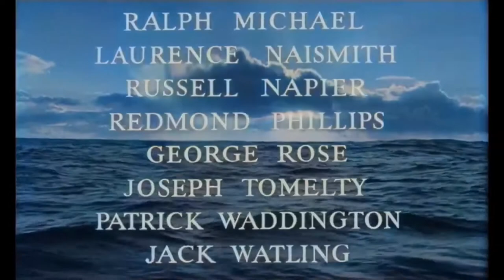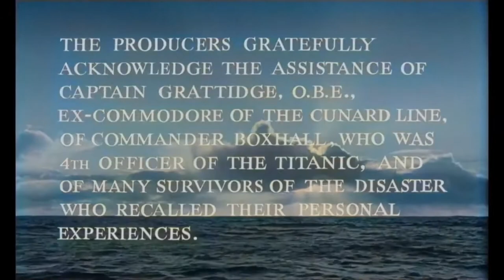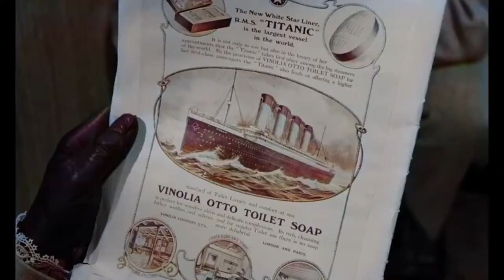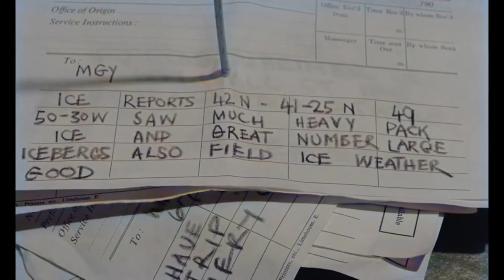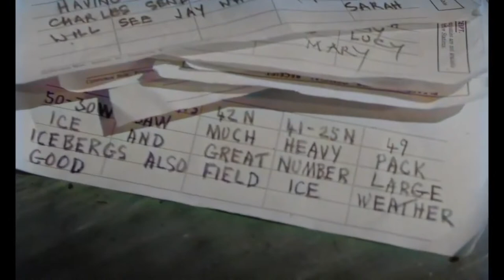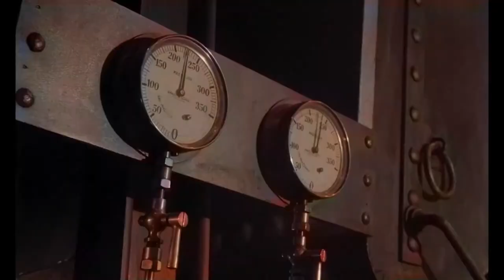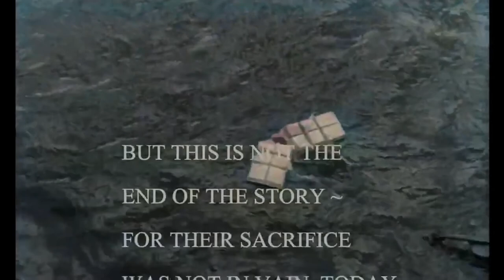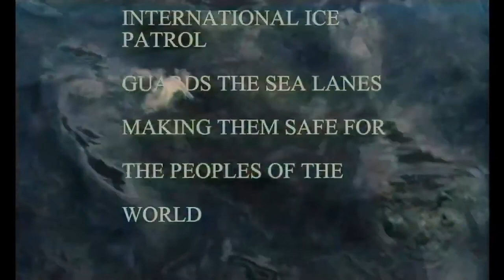A Night To Remember - Titanic Latitude 41 VF Colorisée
An Improved 4k version, water scenes have been recoloured and a newer High Quality file has been used to improve overall picture and sound quality.

The sinking of the Titanic is presented in a highly realistic fashion in this tense British drama. The disaster is portrayed largely from the perspective of the ocean liner's second officer, Charles Lightoller (Kenneth More). Despite numerous warnings about ice, the ship sails on, with Capt. Edward John Smith (Laurence Naismith) keeping it going at a steady clip. When the doomed vessel finally hits an iceberg, the crew and passengers discover that they lack enough lifeboats, and tragedy follows.

Colourised using DeOldify and Premiere Pro

Film Original :
Titre original A Night to Remember
Réalisation Roy Ward Baker
Scénario Eric Ambler
Walter Lord
Acteurs principaux
Kenneth More
Laurence Naismith
David McCallum

Pays de production Drapeau du Royaume-Uni Royaume-Uni
Genre Action, Drame
Durée 123 minutes
Sortie 1958